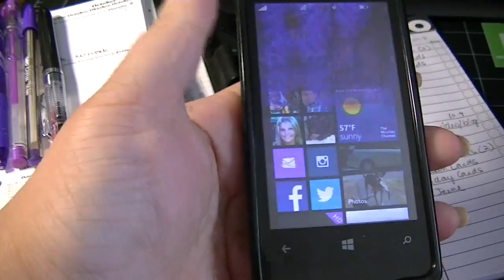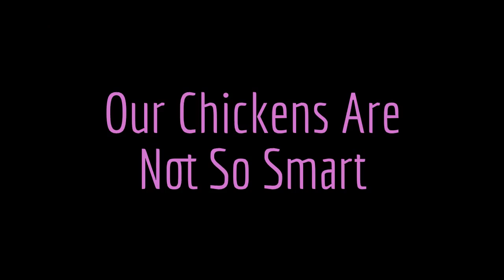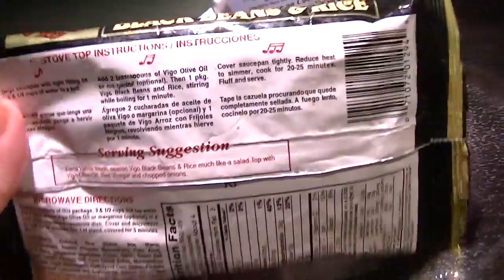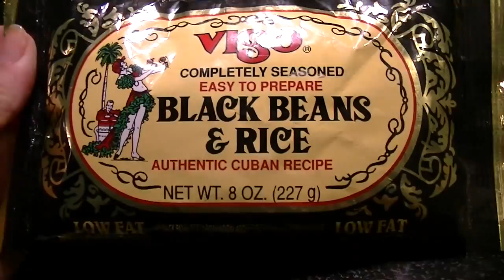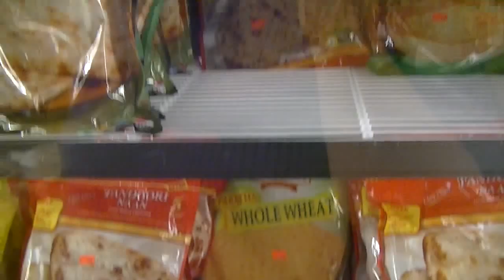Vlog - Chickens, Caterpillars & Sunsets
I am vlogging daily (almost) starting January 1st, 2014.  What you are likely to see is a mix of my daily life - pets, chickens, cooking, cleaning, organizing, crafts, road trips, nail stuff and whatever else I get myself into.  Each vlog will be on a one day delay posted at 8 am EST.  Feel free to request what you'd like to see, in the comments below.